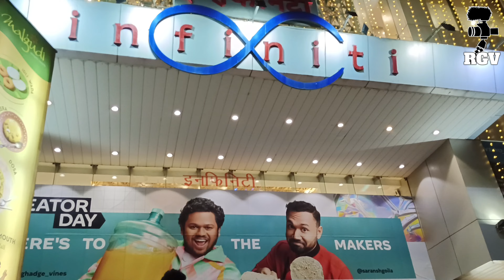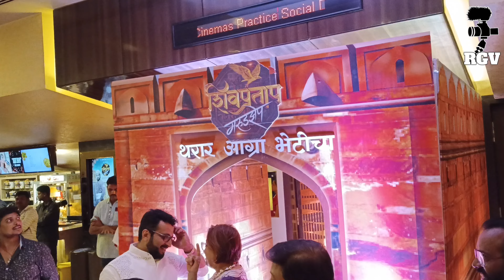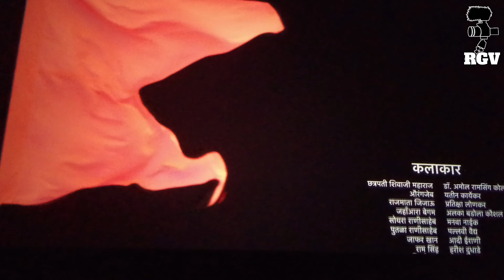सर्व कलावंता सोबत सिनेमा पाहण्याची मिळालेली संधी शिवप्रतापगरुडझेप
शिवप्रतापगरुडझेप संपूर्ण टीमसोबत आम्ही घालवलेले काही क्षण व सर्व कलाकारांसोबत बघितलेला सिनेमा
ही संधी मिळाली हीच मोठी गोष्ट तुम्हालाही ही संधी चालून आली होती

Song corporate
Sher_Aa_Gaya_Shivpratap_Garudjhep.mp3